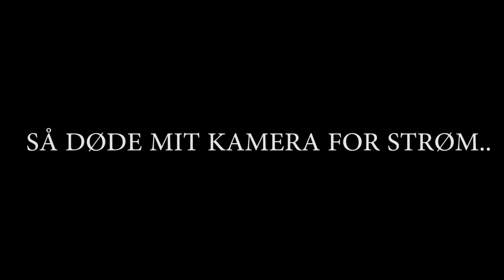Tivoli med SPLAY - Dag 173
Hvis du har lyst til at sende mig post, så skriv nedenstående på pakken:

Frederik Kulmbach
Overgade 4E
6670 Holsted

Hey alle sammen. Tak fordi du har klikket på min video!
Jeg har gang i et projekt, hvor jeg filmer og uploader en video hver dag.

Jeg har min egen virksomhed, som jeg arbejder med hver dag. Jeg sælger tøj til piger og drenge i alle aldersgrupper i Danmark. Klik nedenunder og find mere information.

Min virksomheds facebook side: Kiwiwear

Jeg er til at finde på mange andre sociale medier. Du kan finde mig herunder:

Facebook: Frederik Kulmbach (Personlig blog)

Jeg er åben for forslag til samarbejder angående sponsoraftaler og reklamation.

Hvad bruger jeg til at producere videoer?

Mere info:

Alder: 18 år. (fødselsdag d. 16 Oktober)
Uddannelse: Handelsgymnasiet Ribe HHX, marked med innovation. (2. år)
Youtube beskæftigelse: 4. år. (Jeg har slettet MANGE videoer) (Timeldt 28. juli 2011)

Så hvis du vil følge en helt “aldmendelig” ung iværksætter, youtuber, studerende osv.

Du må have en fremragende dag. Husk at få det bedste ud af den!